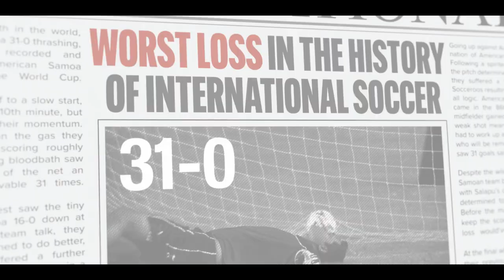Next Goal Wins | Official Trailer | Taika Watiti, Michael Fassbender (2023)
Save up to 30% on your Next Goal Wins movie ticket with MoviePass ▶️

US Release Date: November 17, 2023
Starring: Elisabeth Moss, Michael Fassbender, Will Arnett
Director: Taika Waititi
Synopsis: Dutch coach Thomas Rongen tries to turn the American Samoa soccer team into winners.